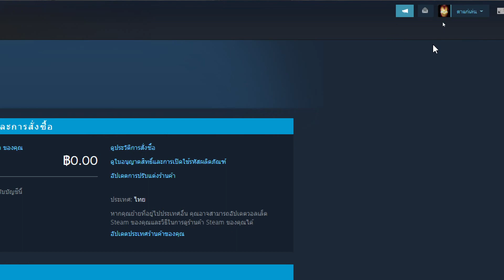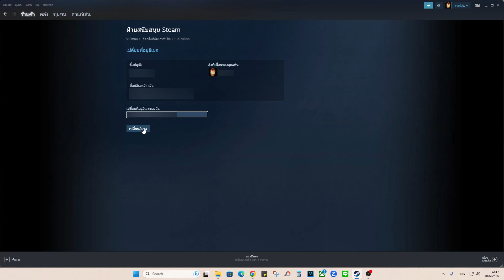วิธีเปลี่ยนอีเมลที่ผูกกับบัญชีสตีม Steam ได้ง่ายๆ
การช่วยสนับสนุนเพจและช่อง Youtube ของ Catch5 ได้ง่ายๆ
โดยสั่งซื้อสเปร์ยฉีดทำความสะอาดหน้าจอ คอม มือถือ โทรทัศน์ โน๊ตบุ๊ค ชุด น้ำยา ทำความสะอาด 120 ml สนใจสามารถสั่งซื้อผ่าน link